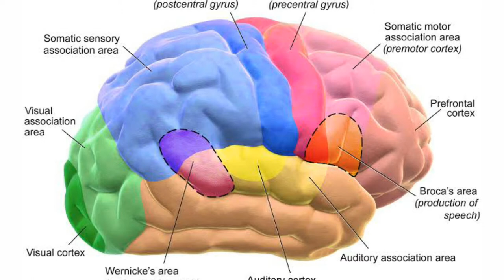10 interesting facts in telugu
10 interesting facts in telugu